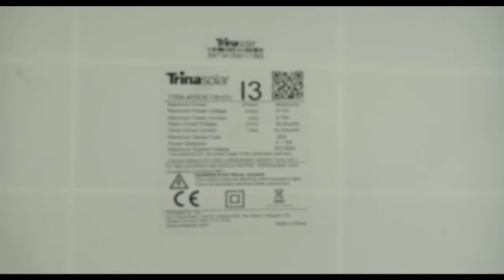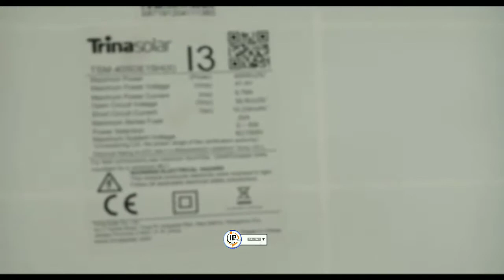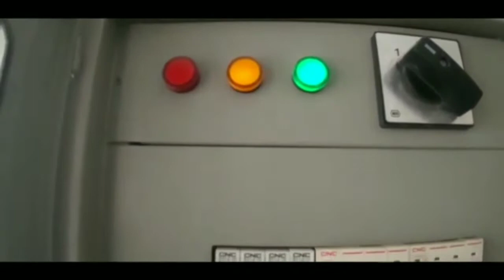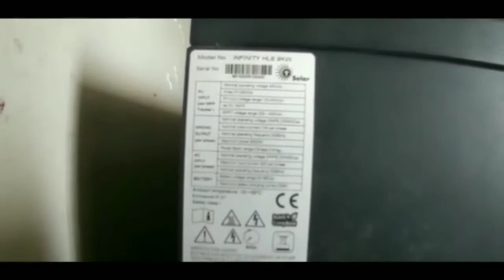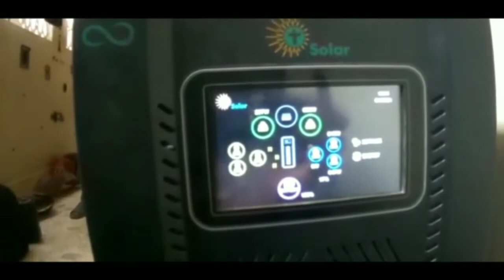TESLA HLE 9 KW HYBRID INVERTER WITH TRINA 405WATTS SOLAR PANELS COMPLETE INSTALLATION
contacts for installation
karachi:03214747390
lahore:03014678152